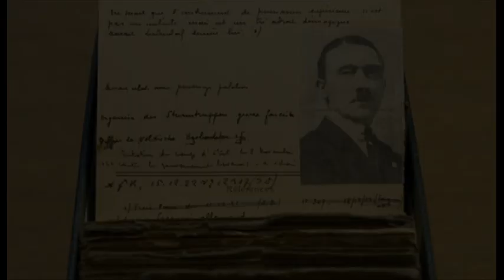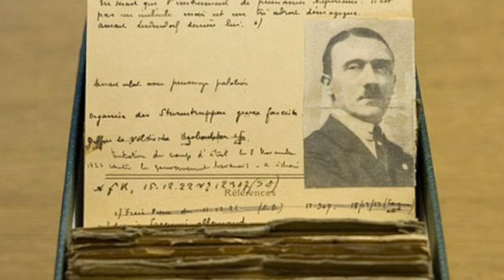20th December 1924: Adolf Hitler released from Landsberg Prison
Hitler's attempted Munich Putsch in November 1923 failed, and he was found guilty of treason in the subsequent trial. Sentenced to five years imprisonment, he was sent to the Festungshaft prison in the Bavarian town of Landsberg am Lech.

Hitler’s ‘fortress confinement’ provided him with a reasonably comfortable cell in comparison to conventional facilities, and meant that he was able to receive mail and have regular visitors. The discovery in 2010 of more than 500 documents relating the Hitler’s imprisonment show that more than 30 people were able to visit him on his birthday on 20 April 1924, just 19 days into his sentence.

Imprisonment provided Hitler with the opportunity to dictate his autobiography, Mein Kampf, to his deputy Rudolf Hess. It was in this book that Hitler laid out his blueprint for the future of Germany. Although it gained only modest success when it was first published, Winston Churchill later claimed that if world leaders had read it they could have better anticipated the scale of Nazi domestic and foreign policy.

In a memorandum dated 18 September 1924, the Landsberg warden Otto Leybold described Hitler as “sensible, modest, humble and polite to everyone – especially the officers of the facility”. He was released on 20 December 1924 after serving on nine months of his five-year sentence and soon set about rebuilding the Nazi Party which had been banned in Bavaria as a result of the Beer Hall Putsch. The ban was lifted less than two months after Hitler’s release.